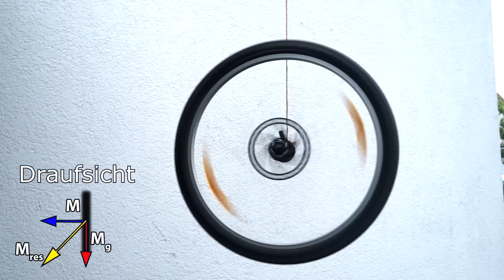Der (fast) schwebende Reifen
Das Parade-Beispiel der Mechanik - obwohl der Reifen nur einseitig aufgehängt wird, kippt er nicht um, sondern fängt an sich um eine weitere Achse zu drehen. Warum?

Mein Equipment:
- Ton -
- Kamera -
Kamera: Sony NEX-VG30E
- Licht -